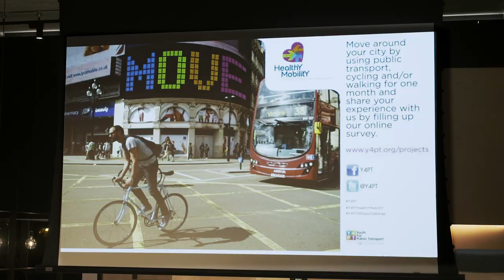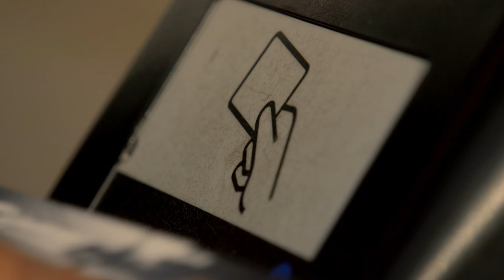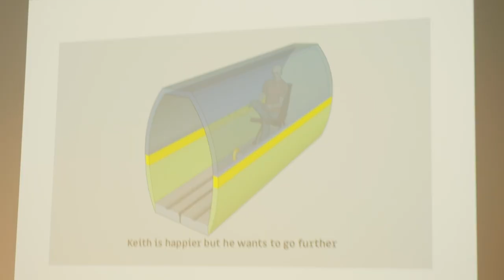1st Local Transport Ideathon Manchester 2019 - Aftermovie - Y4PT-iMove-UITP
1st Local Transport Ideathon Manchester 2019 - Aftermovie - Y4PT Hackathon - EU H2020 iMove Project - UITP -